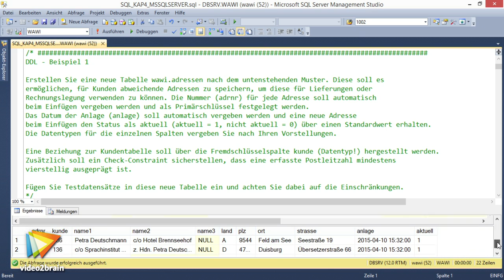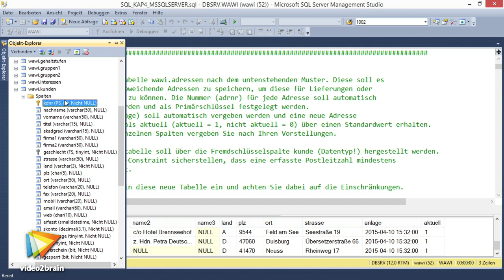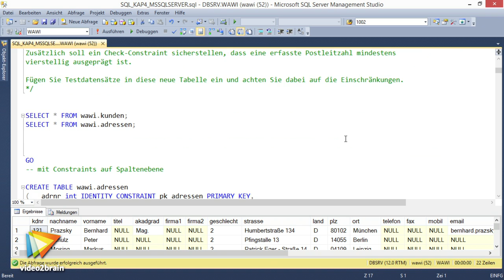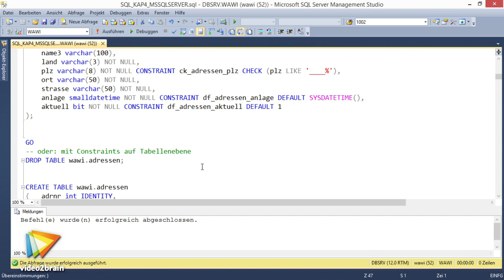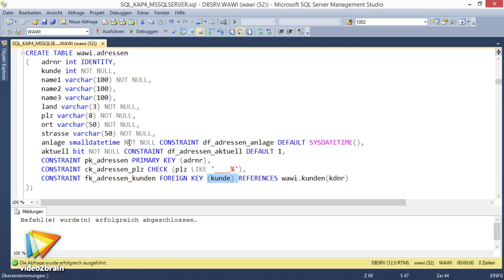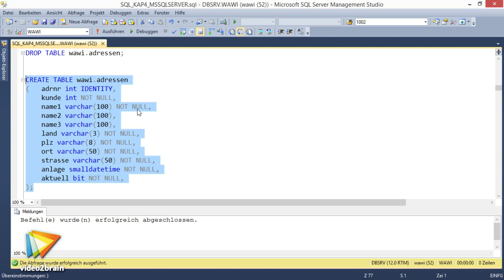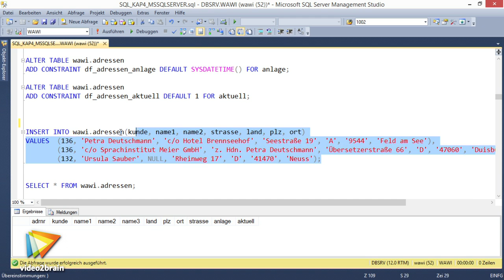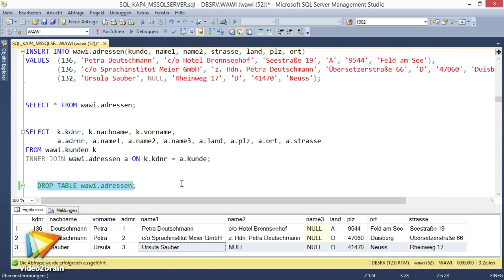SQL lernen und anwenden – Workshop Tutorial: Tabelle erstellen – MS SQL Server |video2brain.com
Komplettes Video-Training Erstellen Sie eine neue Tabelle wawi.adressen. Diese soll es ermöglichen, für Kunden abweichende Adressen zu speichern. Zusätzlich sind eine ganze Reihe weiterer Vorgaben zu berücksichtigen.
Dieses Tutorial ist ein Auszug aus Klemens Konopaseks neuem Video-Training „SQL lernen und anwenden – Workshop. Praktische Aufgaben und Lösungen mit Microsoft SQL Server, Oracle und MySQL.“